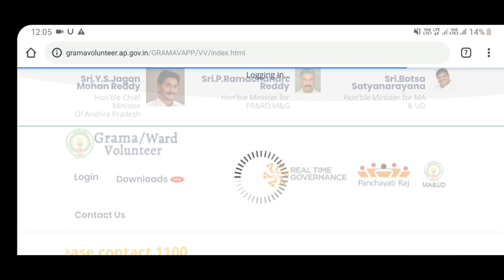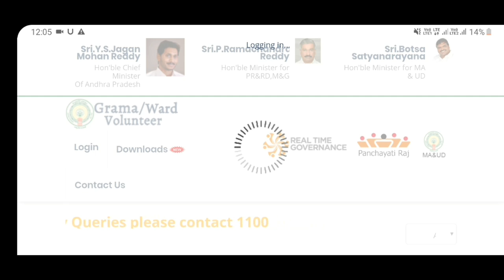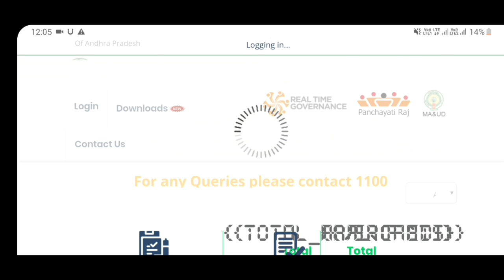గ్రామ వాలంటీర్ పై టీడీపీ నాయకుల దాడి / grama volunteers new update